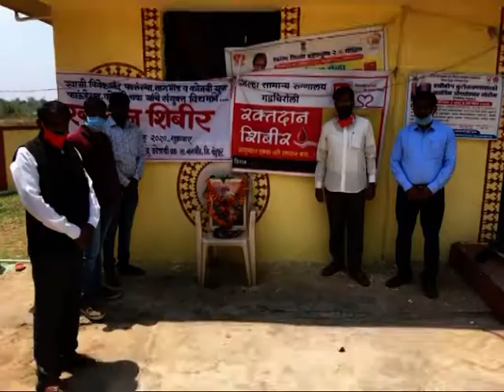नागभिड मे रक्तदान शिबीर का आयोजन किया गया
CTV News 12 April 2020